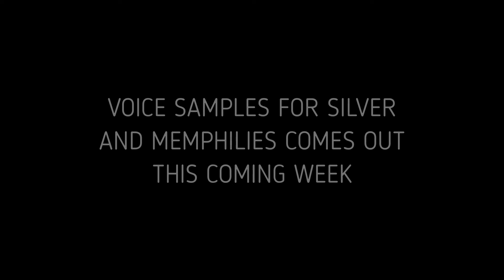Happy Shadina VRChat Highlights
Happy Shadina makes her VRChat debut for the RetroYuuki Fam and there is a surprise!